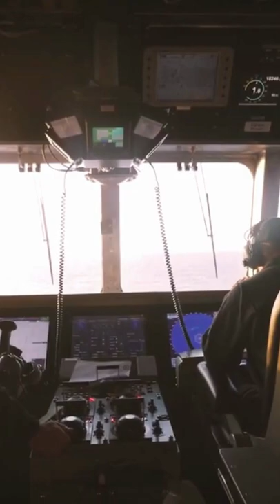Commander Naval Surface Forces U S Pacific Fleet Preserving Freedom of the Seas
Vice Adm. Roy Kitchener, Commander, Naval Surface Forces released “Surface Warfare: The Competitive Edge” Jan 11, 2022, citing five main lines of effort along which the Surface Force must plan. We call this document "Surface Warfare: The Competitive Edge" to emphasize the need for coherence and vision as we confront a world growing more dangerous. This document takes the strategic direction of our civilian leadership and the CNO and translates
it into bold action across the Force and the Enterprise. Our call to action is urgent; we will move with strategic discipline and make hard choices amidst scarce resources. We cannot afford diffused effort.

O Vice Adm. Roy Kitchener, Comandante das Forças Navais de Superfície liberou a "Guerra de Superfície": The Competitive Edge" Jan 11, 2022, citando cinco linhas principais de esforço ao longo das quais a Força de Superfície deve planejar. Chamamos este documento de "Surface Warfare" (Guerra de Superfície)
A Margem Competitiva" para enfatizar a necessidade de por coerência e visão enquanto enfrentamos um mundo cada vez mais perigoso. Este documento toma a direção estratégica de nossa liderança civil e da CNO e traduz em ações ousadas através da Força e da Empresa. Nossa chamada à ação é urgente; vamos agir com disciplina estratégica e fazer escolhas difíceis em meio a recursos escassos. Não podemos nos permitir um esforço difuso.